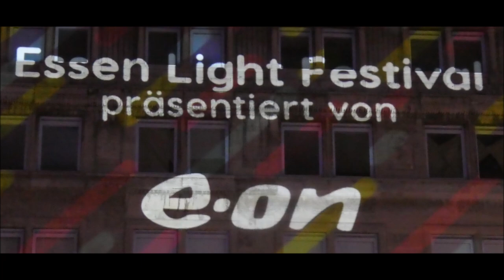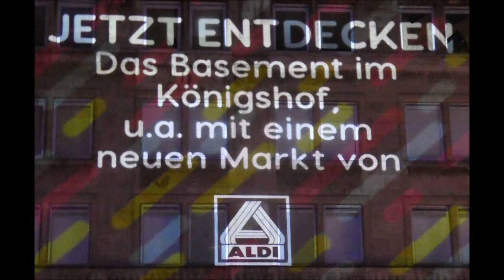Essen Light Festival 2024 * Willy Brandt Platz * 07.10.2024 * Teil 1